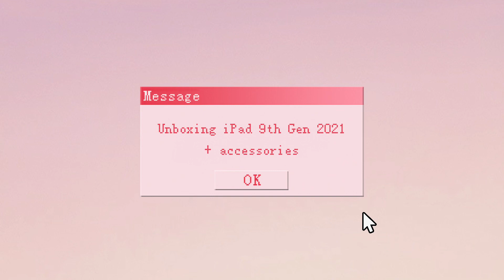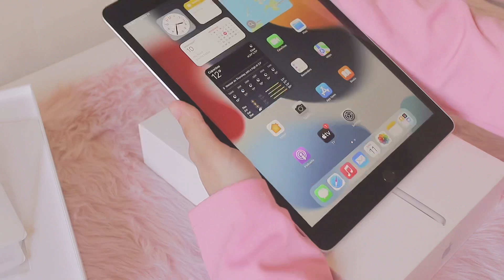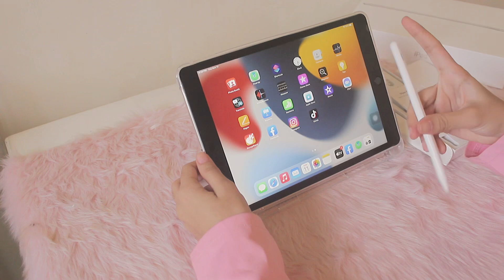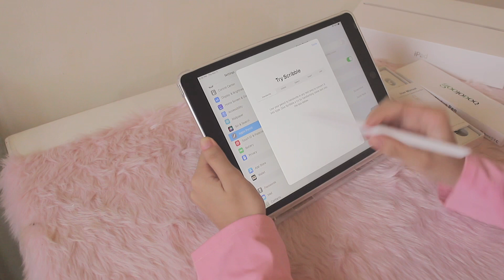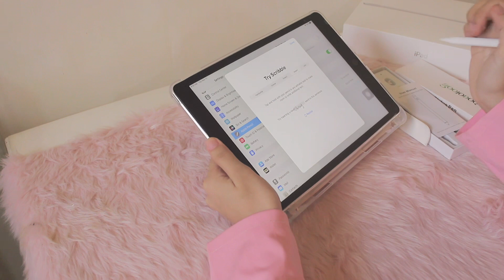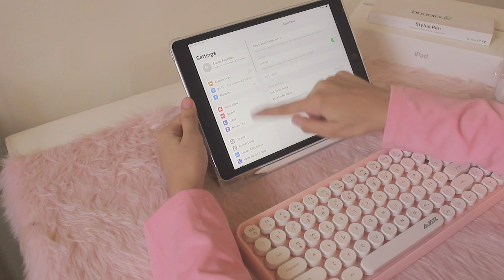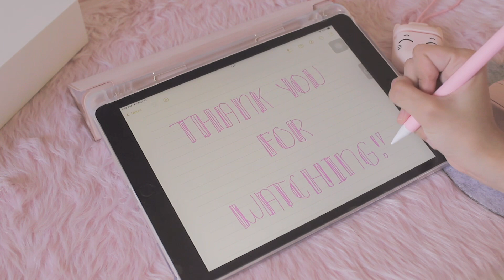aesthetic unboxing 🍎 iPad 9th Gen 2021 + goojodoq 9th gen pencil, retro keyboard, and more!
ʕ•ᴥ•ʔ After watching tons of iPad unboxing videos, I finally got mine as an early Christmas gift from my parents. iPad cutie is legit y’all 🥺❤️ I got mine directly from Apple with Education Pricing or Student Discount for ₱18,990 because I want my name engraved on it.

Get yours directly from Apple’s Official Website if you’re patient enough to wait for a couple of weeks up to a month and wanted to take advantage of the free engraving.

Hehe a product from SHEIN got included 🤭

I can’t find the shop where I bought the cute case for my earbuds sorry 😢

♡ 통통튀는 귀여운 브이로그 음악 모음 🌱 : BGM모음

Sorry some clips are quite blurry. My sister isn’t home when I filmed this, the camera I used needs to be set manually.